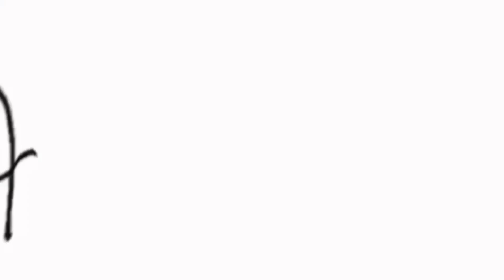Sealook, Italia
Aspetto marino